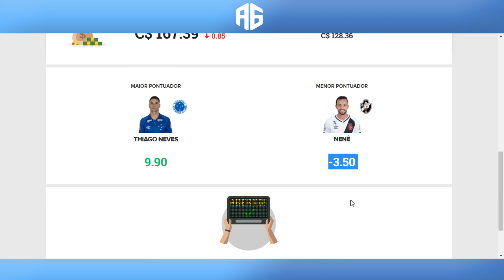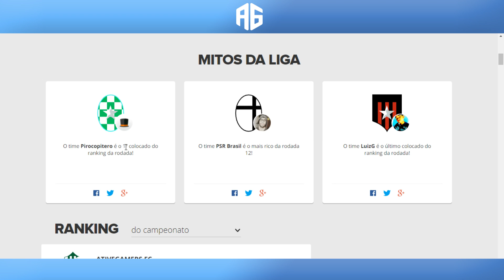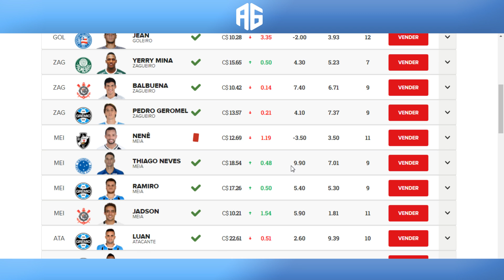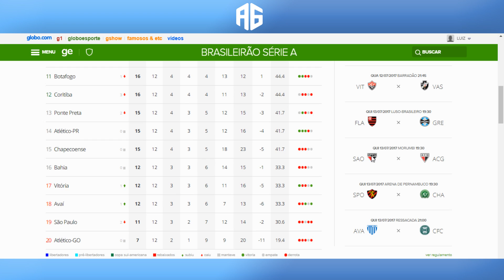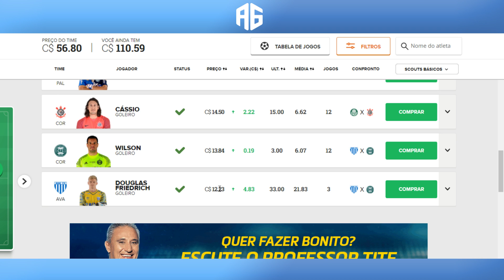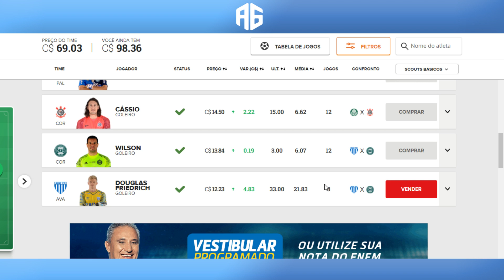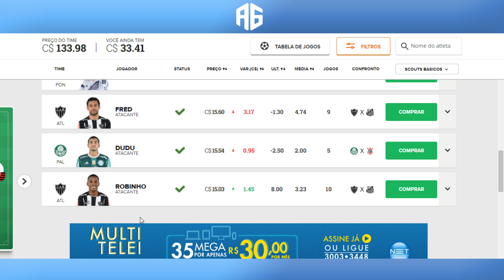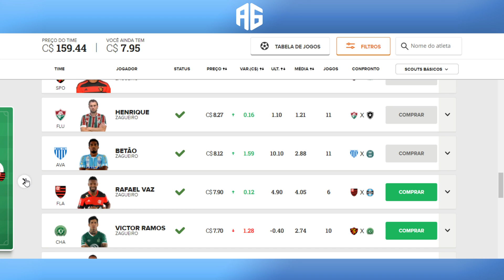CARTOLA FC #13 DÉCIMA TERCEIRA RODADA - UM DOS MELHORES TIMES ATÉ AGORA? (Português-BR)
Décimo terceiro vídeo da nossa série do Cartola FC, serão 38 vídeos no total, um vídeo por rodada durante todo o Campeonato Brasileiro 2017.

Obrigado.